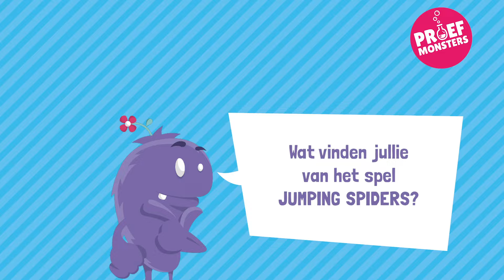Proefmonsters spelen Jumping Spiders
Proefmonsters Larissa en Fenna spelen een potje Jumping Spiders! Wie slaagt er als eerste in om alle spinnen in het spinnenweb te laten springen? Bekijk hier het spel

*Elke maandagmiddag om 16:00 een nieuwe aflevering! *